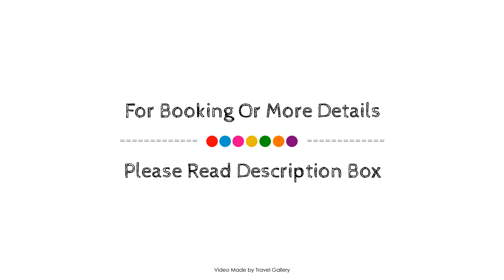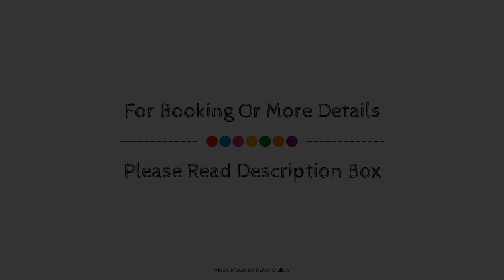Nezahat Sultan Apart Hotel, İstanbul, Turkey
About Property:
Stop at Halena Apartment to discover the wonders of Istanbul. The property features a wide range of facilities to make your stay a pleasant experience. Service-minded staff will welcome and guide you at Halena Apartment. Some of the well-appointed guestrooms feature flat screen television, cleaning products, clothes rack, dressing room, linens. The property offers various recreational opportunities. For reliable service and professional staff, Halena Apartment caters to your needs.
Searching For
1. Nezahat Sultan Apart Hotel - İstanbul
2. Nezahat Sultan Apart Hotel - İstanbul Virtual Tour
3. Nezahat Sultan Apart Hotel - İstanbul Rooms
4. Nezahat Sultan Apart Hotel - İstanbul Amenities
5. Nezahat Sultan Apart Hotel - İstanbul Videos
6. Nezahat Sultan Apart Hotel - İstanbul Offers
7. Nezahat Sultan Apart Hotel - İstanbul Deals
Audio Credit:
Track Title: Subway Dreams
Artist: Dan Henig